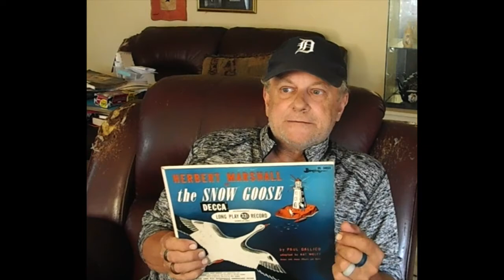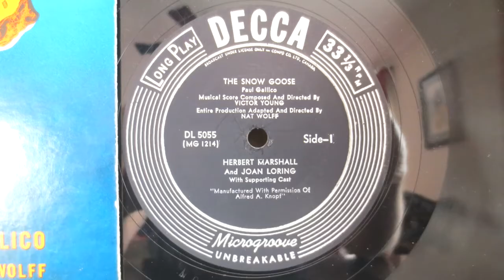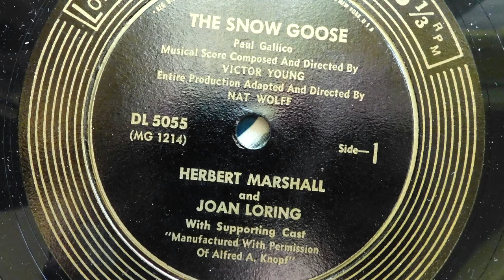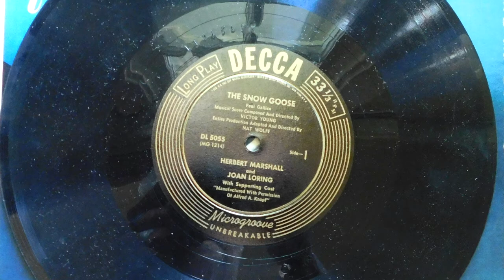ON THE RECORD: HERBERT MARSHALL IN THE SNOW GOOSE - TRULY A CLASSIC PERFORMANCE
It has been a while since I looked at any records with you guys.  So today, here, "On The Record" I have chosen a great one. "The Snow Goose" starring Herbert Marshall.  My copy is on a 10 inch 33 1/3 disc from DECCA.  Hope you will enjoy.  Know what I would enjoy?  A nice thumbs up and maybe a comment.  Thanks in advance!